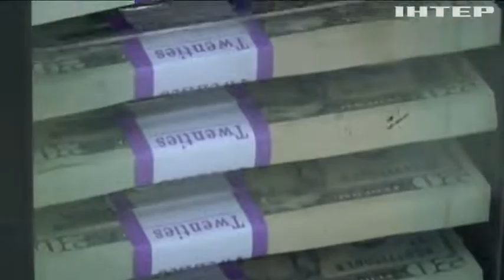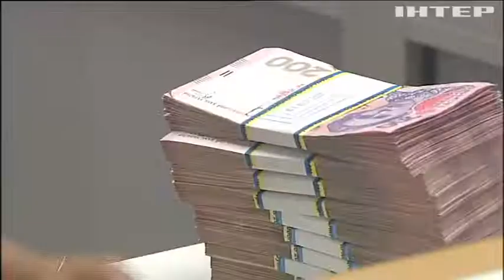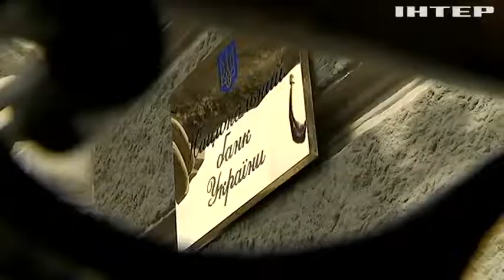Кредити МВФ затягують зашморг на шиї України - Сергій Каплін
Відкривати шампанське і рахувати борги. В Україну надійшов новий транш від МВФ. Куди підуть гроші? І які зобов'язання взяла влада заради омріяних мільярдів?